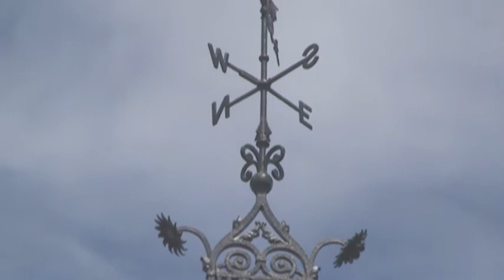The Royal Hotel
Standing at the eastern end of the ancient Bideford Bridge, the Royal Hotel is steeped in history. Being associated variously with the 17th Century Court of Assize, the D Day landings and Sir Charles Kingsley; who wrote much of his novel Westward Ho! at the hotel. This makes the Royal Hotel a must for any heritage enthusiast who wants to combine charm with the convenience of a modern hotel.